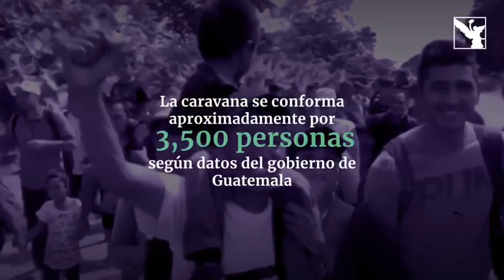CARAVANA MIGRANTE PROCEDENTE DE CENTROAMÉRICA LLEGA A MÉXICO